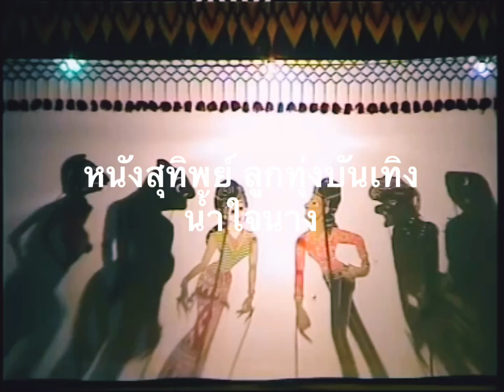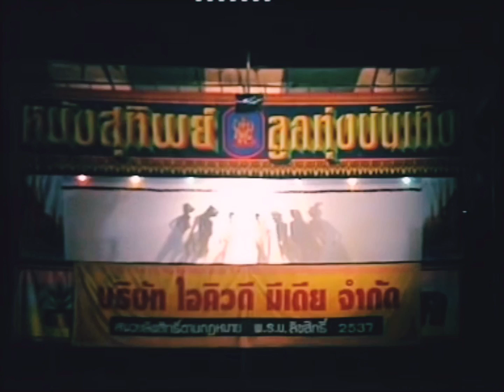กลอนเพราะ กลอนหรอย หนังตะลุง #10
คามินแนะนำกลอนหนังตะลุง KaminDiary *หนังสุทิพย์ ลูกทุ่งบันเทิง เรื่อง น้ำใจนาง

ซีรีส์คำกลอนเพราะๆ หรอยๆ จากหนังตะลุง
แถมถอดคำ-ทำซับไตเติ้ลให้ เพื่อจะได้รับชมรับฟังกันอย่างเต็มรสชาติ

ซีรีส์นี้ประกอบด้วยคลิป 2-5 นาทีต่อคลิป รวม 20 คลิป
รับชมรับฟังทั้งซีรีย์ ไปที่

อย่าลืมกด subscribe ติดตามและขอให้มีความสุขกับกลอนเพราะ กลอนหรอย หนังตะลุงนะครับ :)